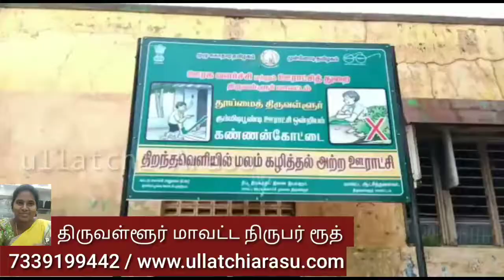திருவள்ளூர் கண்ணன் கோட்டை ஊராட்சி செயலாளரின் பலே கொள்ளை பல லட்சம் மோசடி